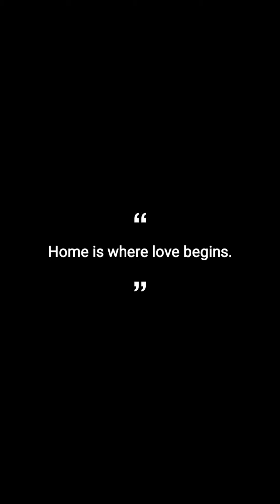Home -Michael Bublè (Josh Cover)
Home is where love begins. 🙂